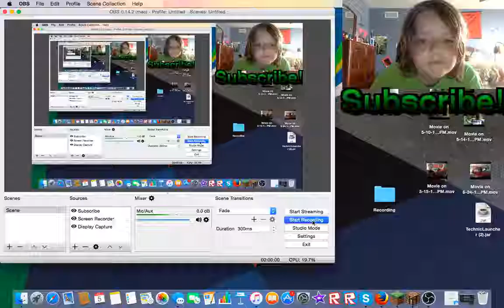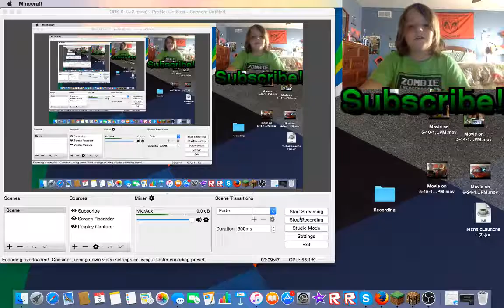Minecraft: Super Minecraft Maker (2)